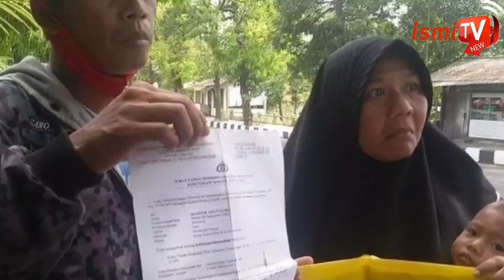Sekeluarga Nekat Mudik Jalan kaki 6 Hari dari Gombong ke Bandung dengan bekal 120 Ribu